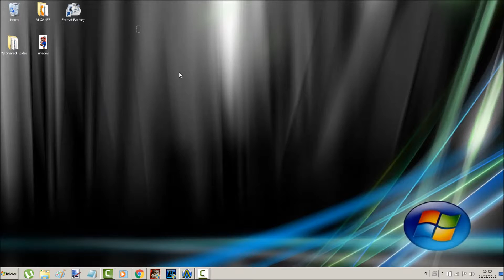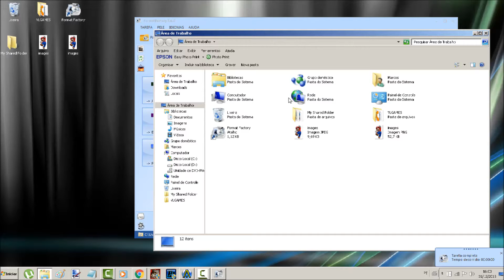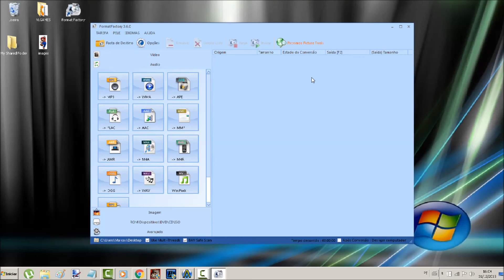Como converter qualquer tipo de imagens/video/musica